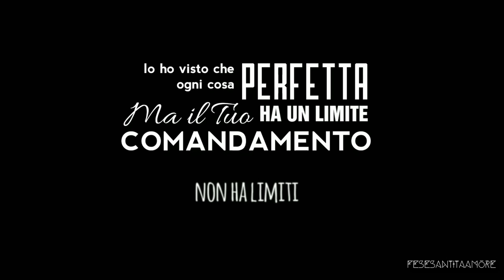Ogni cosa PERFETTA ha un LIMITE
Un posto perfetto dove abitare
Una vita perfetta
Una bella carriera
Un matrimonio perfetto
Prima o poi tutto questo si macchia di imperfezione
In Matteo 24:35 "Gesù dice che il cielo e la terra passeranno ma le mie parole non passeranno"
L'unica cosa che è Eterna è la Parola di Dio
"Io ho visto che ogni cosa perfetta ha un limite, ma il tuo comandamento è senza limiti."
📖 Salmi 119:96

📍Chiesa di Dio - Fede Santità Amore
🌍via Levata, 39 - Curtatone (MN)